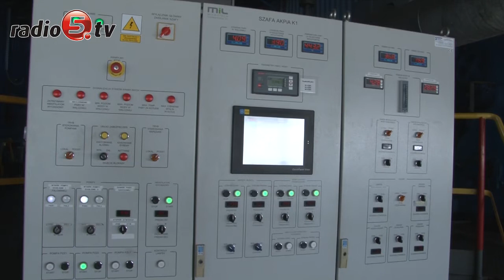Zwiedzali PEC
Ponad 600 osób odwiedziło Przedsiębiorstwo Energetyki Cieplnej w Suwałkach. Załoga PECu zorganizowała bowiem dni otwarte. Z zaproszenia skorzystali uczniowie miejscowych szkół i dorośli zainteresowani funkcjonowaniem ciepłowni. Mogli zwiedzić obiekty PECu, poznać zasadę działania ciepłowni i porozmawiać z załogą. - Wczoraj pracownicy oprowadzali młodzież, dziś przyszedł czas na dorosłych - opowiada Teresa Kamińska, dyrektor ds. ekonomicznych i sprzedaży.

PEC uczestniczy obecnie w akcji Misja Emisja. To działania skierowane do uczniów w wieku 11-13 lat. Przeprowadzone zostały w szkołach akcje edukacyjne. Dzieci mogą też wziąć udział w konkursie. Szczegóły dostępne są na stronie internetowej Przedsiębiorstwa Energetyki Cieplnej. Organizatorem akcji jest PEC i Gazeta Współczesna. Patronem medialnym akcji Misja Emisja jest Radio 5.